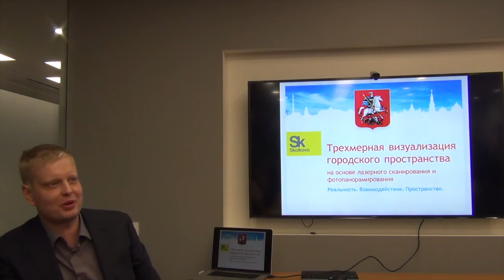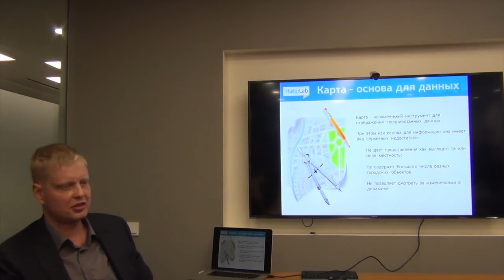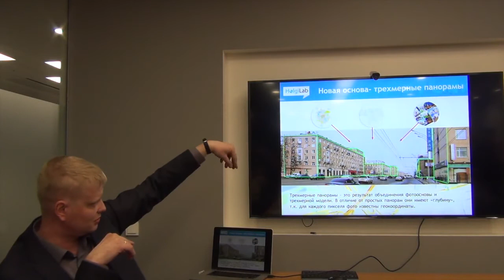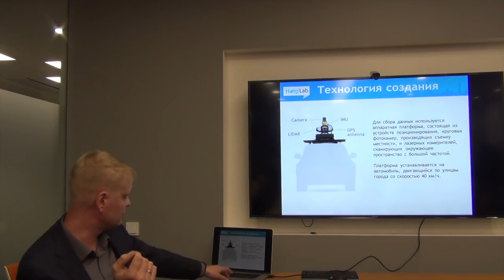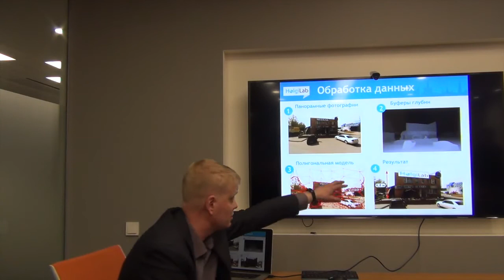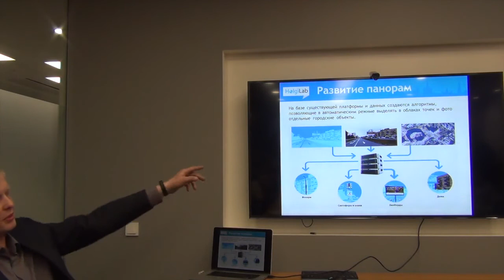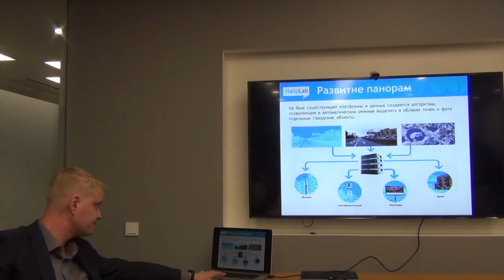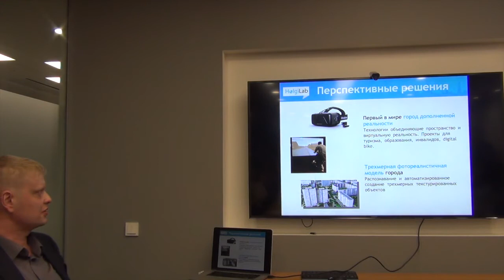СХ 02: Олег Ильичев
«Схемотехника» — серия московских встреч про ГИС и OpenStreetMap. Вторая прошла 15 марта в офисе компании «Спутнки». В этом ролике сотрудник компании «HelgiLab» Олег Ильичев рассказывает про лазерное сканирование и трёхмерную визуализацию.